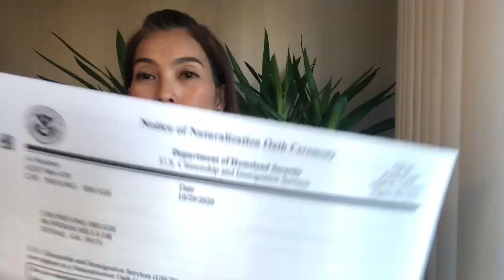11/18/20✅ Nhận Lá Thư Từ USCIS Sau 4 Tuần Thi Quốc Tịch Mỹ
👉 Mời các bạn đăng ký kênh YouTube CHI BRUGH Official để xem thêm những chia sẻ về kinh nghiệm mua, xây nhà cửa ở Mỹ, kinh doanh và cuộc sống ở Mỹ nhé

👉 Kênh CHI Vlog để chia sẻ với tất cả các bạn về cuộc sống của người Việt trên xứ Mỹ, cảm ơn mọi người đã ghé thăm và hãy ủng hộ cho mình.
   ❤ Trân trọng cảm ơn các bạn rất nhiều!